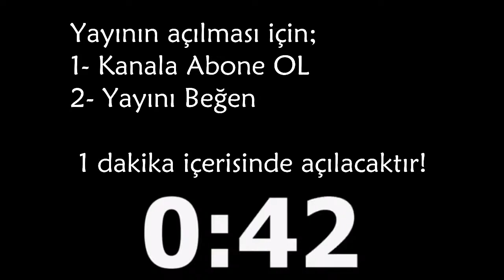TRT 1 CANLI YAYIN İZLE | Yürek Çıkmazı canlı yayın izle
yürek çıkmazı canlı yayın izle, trt 1 dizi izle ,yürek çıkmazı izle